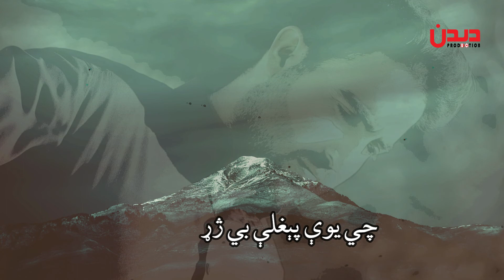Mansoor Maftoon_new pashto poitry_|SHAAL|شال_Lyrical Video| DEDAN Production 2021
Mansoor Maftoon pashto poitry lyrical video